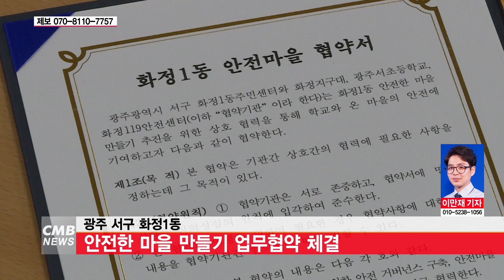[광주뉴스] 서구 화정1동, 안전한 마을 만들기 업무협약 체결